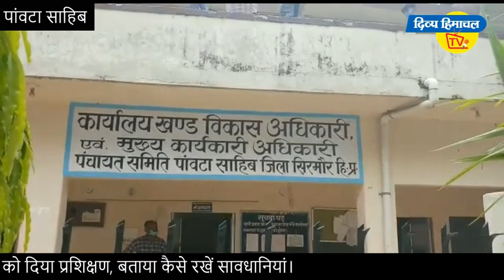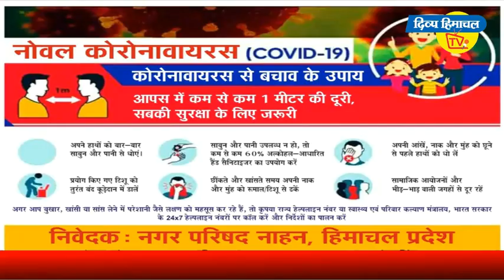सैलून ब्यूटी पार्लर संचालकों को दिया प्रशिक्षण, बताया कैसे रखें सावधानियां।